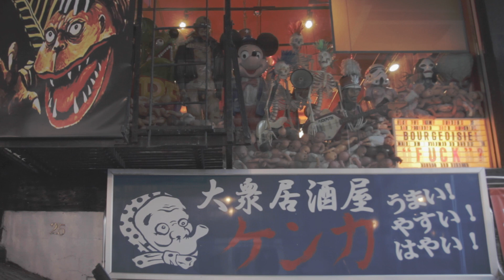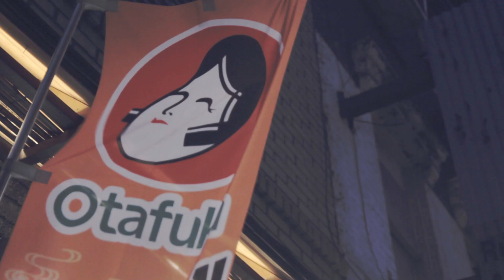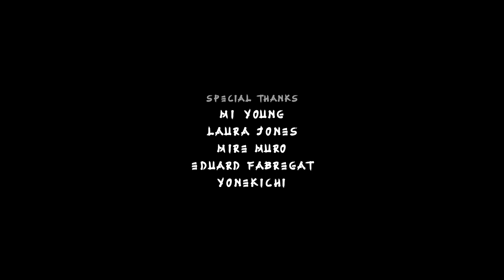Little Tokyo | A Piece of Japan in New York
New York is a city of cities. Its streets are the result and the sum of immigrants from all corners of the world who wanted to make the American dream a reality. Pieces of China, Italy, Korea, Ukraine, and also Japan, intermingle in Manhattan and the other boroughs of New York City.

Kei Kei works at a small take-away in Little Tokyo that fuses rice and Japanese flavors with the American burger. In a brief interview he tells us of his relationship with the neighborhood and his vision of New York. He also explains how to prepare Japanese burgers.